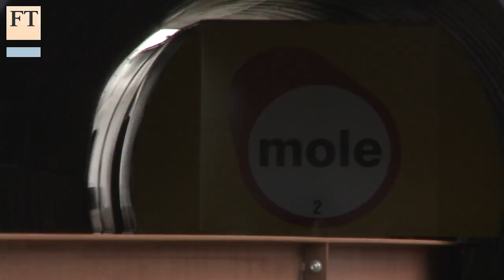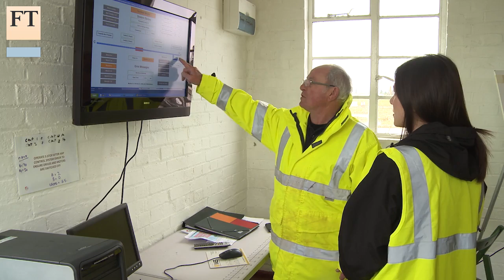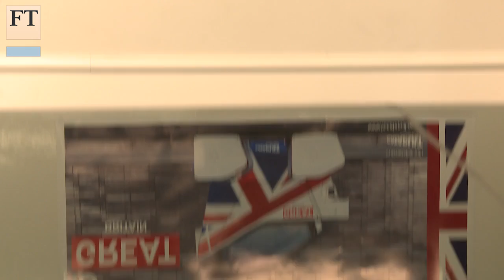The future looks bright for transport | FT Business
One of the biggest challenges in transport is making better use of capacity on the UK's congested roads and railways. Jane Wild looks at how innovation - from big data to underground pipelines - is offering solutions to age-old conundrums.